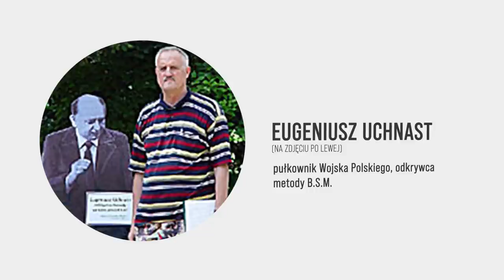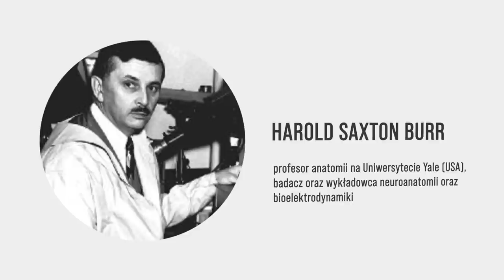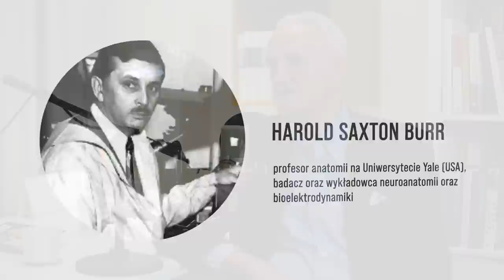Samoleczenie Metodą B.S.M. - Piotr Lewandowski [ep.146]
Gościem dzisiejszego odcinka jest pan Piotr Lewandowski, autor książki "Samolecznie Metodą B.S.M." Podzielił się on w Podcaście swoją historią, której wynikiem jest metoda samoistnego pomagania sobie w różnych dolegliwościach. Metoda ta nie jest uznawana przez akademicką nauką, nawet pomimo faktu, iż stworzył ją pułkownik Wojska Polskiego. Metodę tą doprecyzował gość dzisiejszego odcinka. A zatem zapraszam na Podcast :)

Tematy poruszone w odcinku:

00:00 - 08:10 - Początki.
08:11 - 13:44 - Metoda B.S.M.
13:45 - 15:35 - Epizod z Sophią Loren.
15:36 - 17:12 - Kto na tym zarabia?
17:13 - 26:11 - Niewiara w samouzdrawianie.
26:12 - 32:50 - Mainstreamowa ekspozycja.
32:51 - 39:07 - Współczesne zainteresowanie samoleczeniem.
39:08 - 41:30 - Podziękowania dla Patronek i Patronów.

❤ Dziękuję za każde wsparcie. Przyczynia się to do prowadzenia tego kanału, pisania Bloga oraz tworzenia wysokiej jakości filmów video ❤